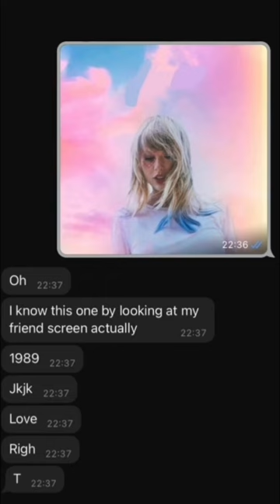I asked my friend to guess taylor swift albums…(part 2)